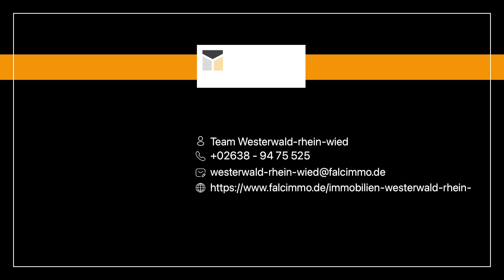Fit für die große Familie!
FALC-RIS-41760
Einfamilienhaus mit Apartmenthaus in Sankt Katharinen zu verkaufen!
Weitere Informationen unter 0151/59226651 oder 02638/9475525.